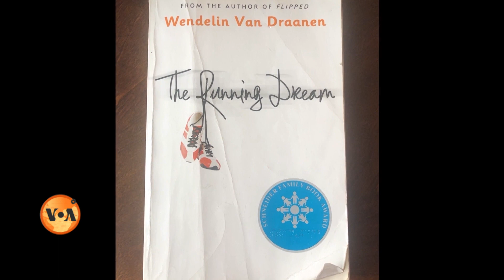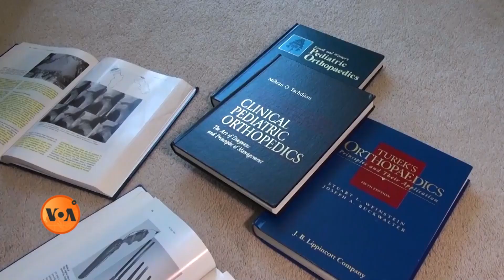An American Girl Who is Making Prosthesis for Needy Children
امریکہ میں ایک کم عمر لڑکی نے معذور بچوں کے لیے ان کی ضرورت کے مطابق مصنوعی اعضا بنانے کا ایک سستا طریقہ ڈھونڈ نکالا ہے۔ تھری ڈی پرنٹر کی مدد سے یہ نوجوان مؤجد کیسے لوگوں کی زندگیاں بدلنے کی کوشش کر رہی ہے؟ جانیے اس رپورٹ میں۔